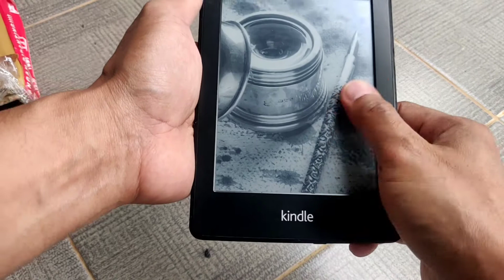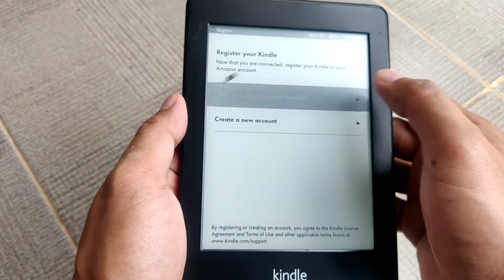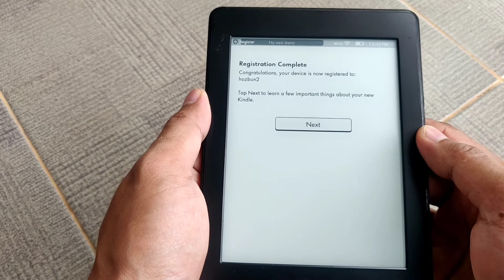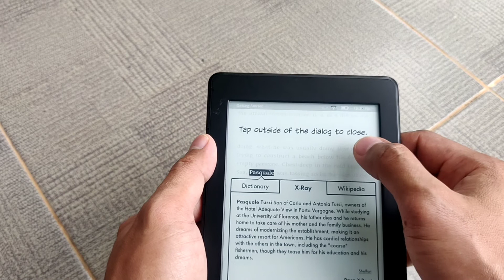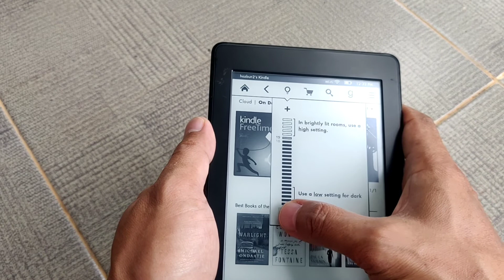Amazon Kindle Papperwhite Gen 1 dibawah 1 Jutaan